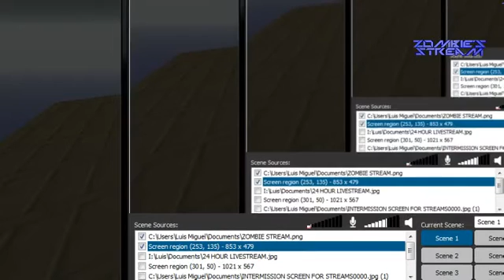STREAM 3/30/12 - 2 / 7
this was from my first actual stream with bamerx98 -- Recorded live on Justin.tv